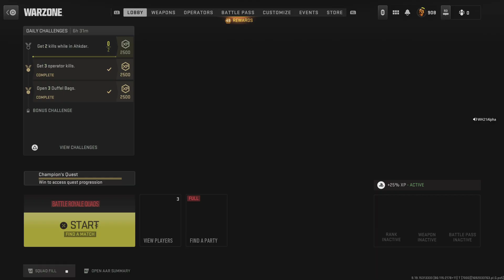Even Wick shares the work load.